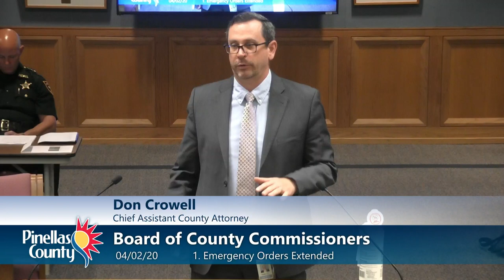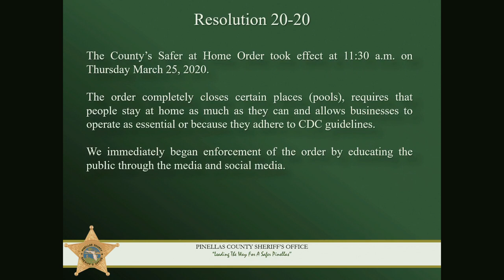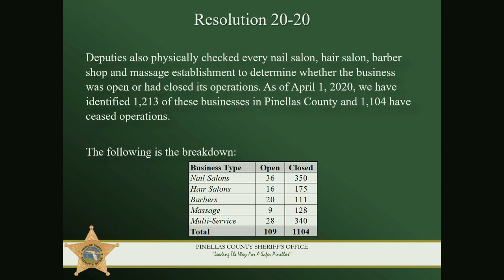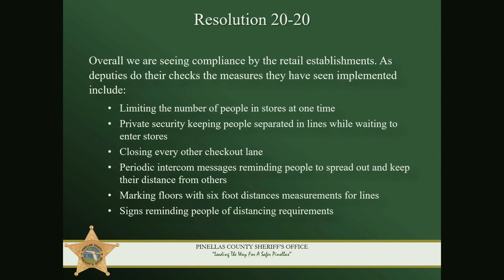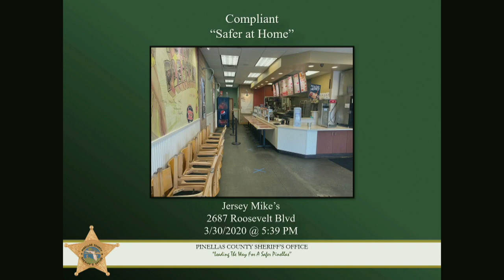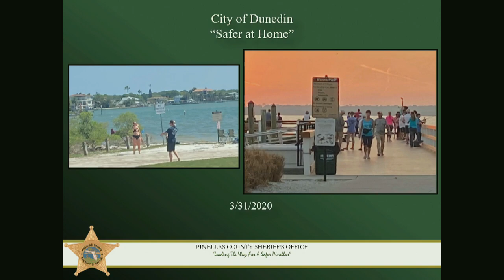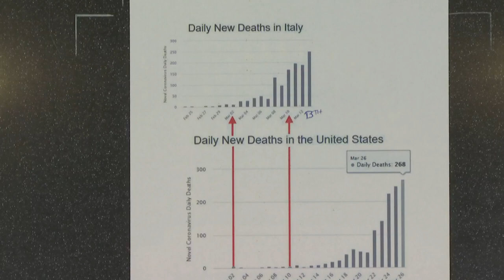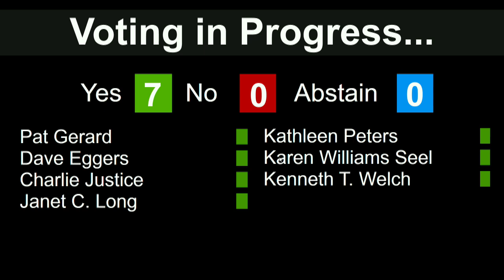Board of County Commissioners Public Meeting - 4/2/20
Board of County Commissioners Emergency Meeting - 4/2/20